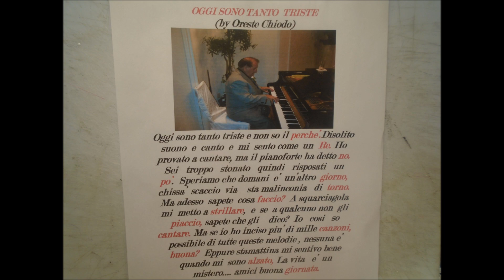Oggi sono tanto triste Oreste Chiodo poesia